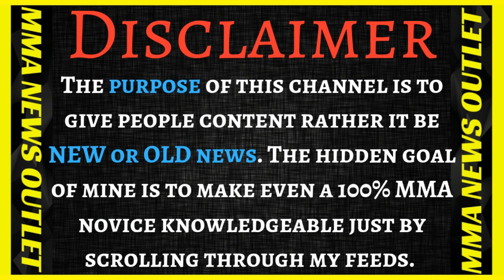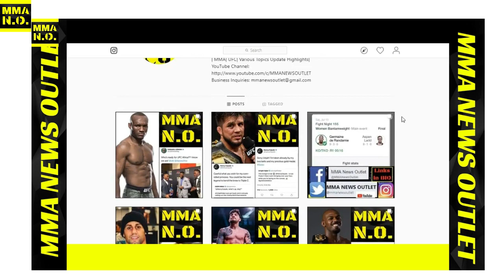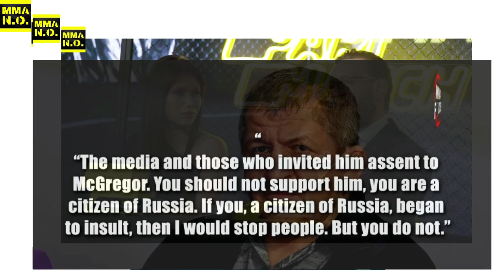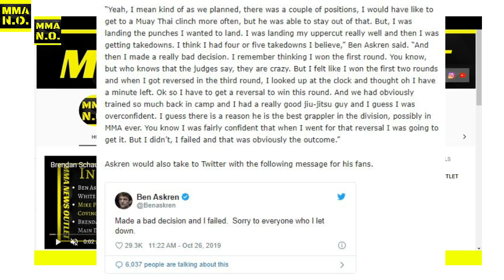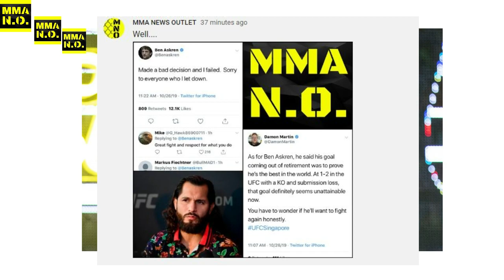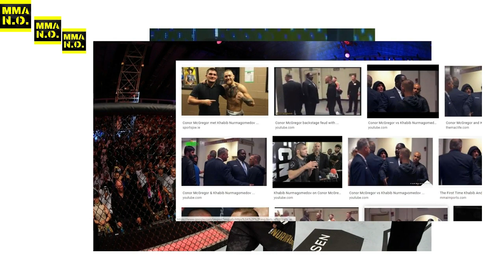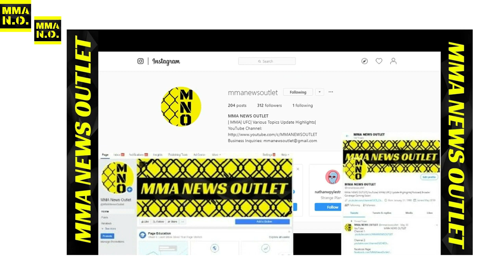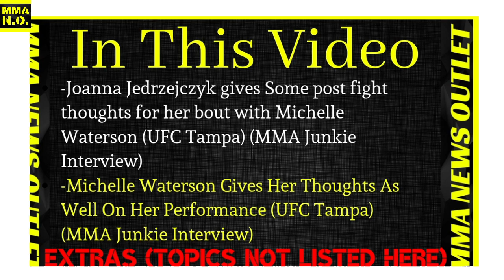Conor Mcgregor Turns Down khabib Dad's Suggestion To Fight Khabib's Training Partner|MMA N.O.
Conor Mcgregor Does Not Take Khabib Nurmagomedov's Fathers Advice (Bj Penn. Com/ MMA Fighting). Ben Askren Reflects on Loss against Damien Maia (Bj Penn.Com). Channels Insight/ Comments Review.

Conor Mcgregor/ Ben Askren Segments:
Bj Penn. Com

                                          MERCH!

-Conor Mcgregor Does Not Take Khabib Nurmagomedov's Fathers Advice

(Bj Penn. Com/ MMA Fighting)

-Ben Askren Reflects on Loss against Damien Maia (Bj Penn.Com)

-Channels Insight/ Comments Review